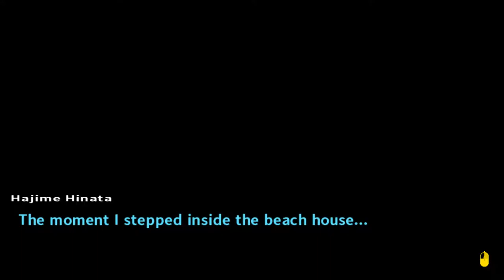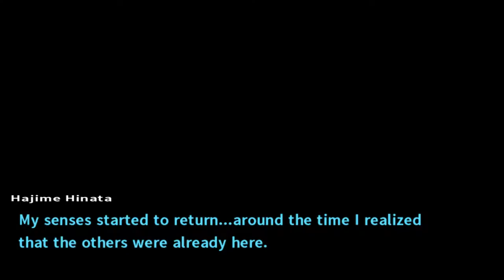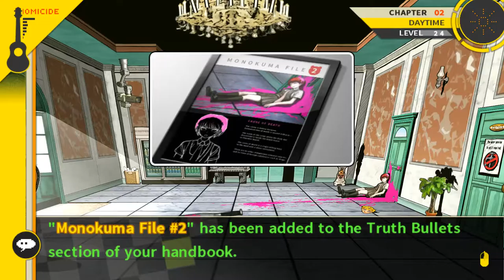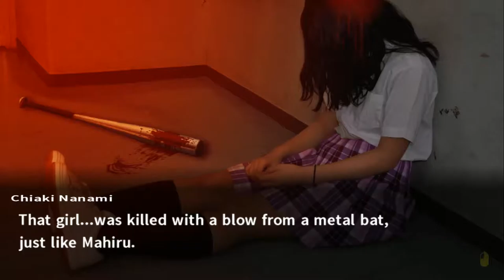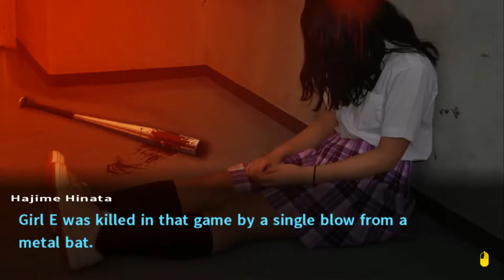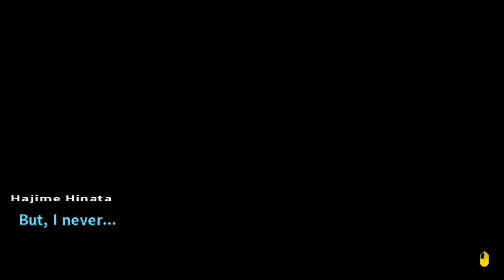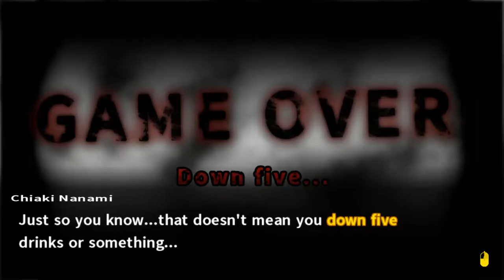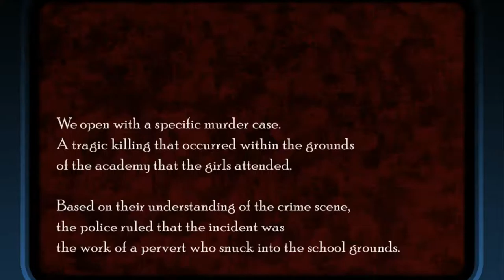Tubaplyr: Danganronpa2 #30 [Replaying the game?]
I'm on vacation so videos might come slowly!! I hope you guys enjoy the channel still!